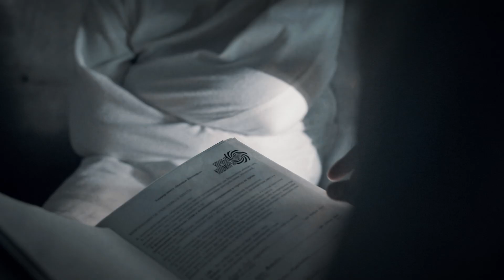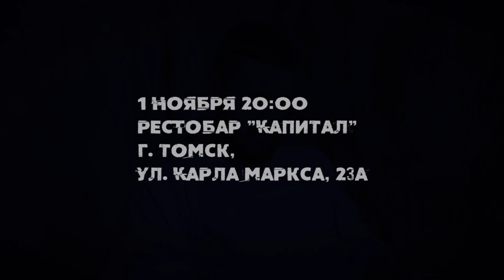TRUEтень - Томск (Приглашение на концерт) (01.11.2019)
Концерт в Томске - 1 ноября (клуб "КАПИТАЛ")